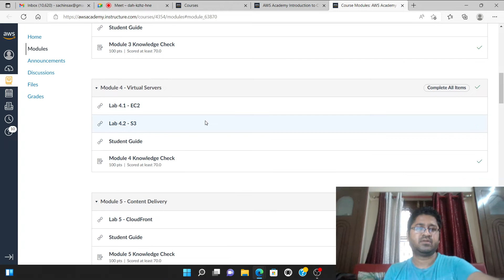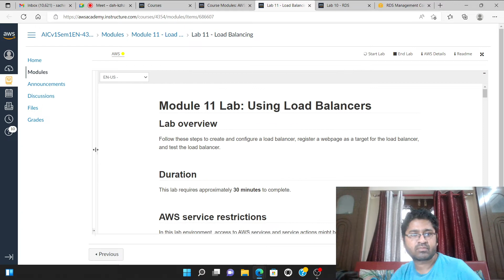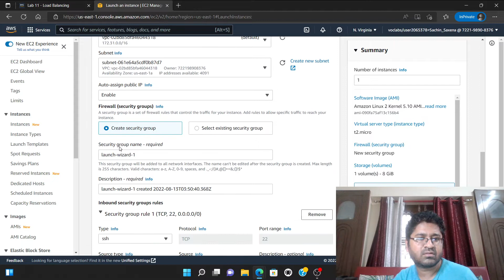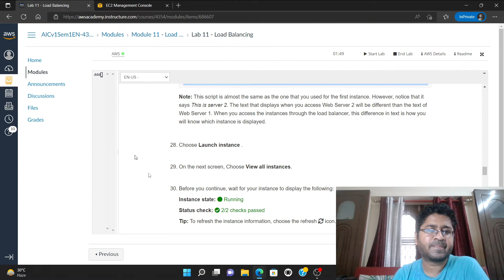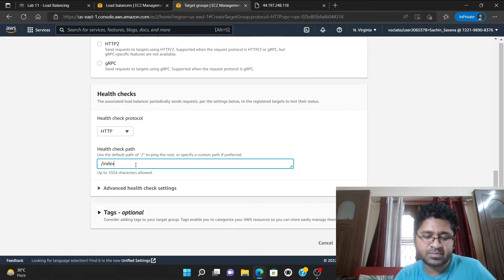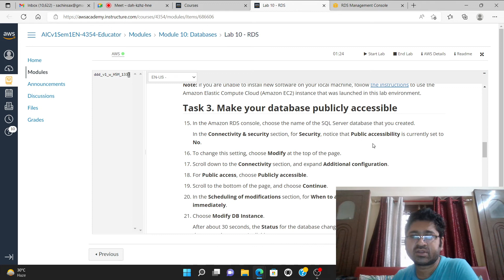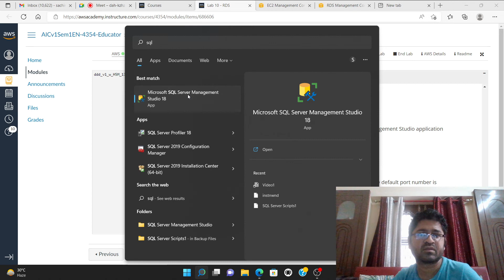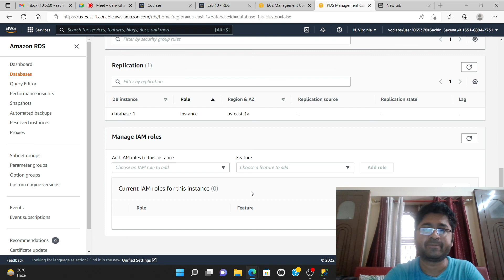How to create S3 in AWS Cloud Academy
This course provides students with classroom instruction that introduces cloud computing skills and accelerates students toward the next steps in their educational journey. The content of this course is aligned to the K–12 Computer Science Framework Practices including computational thinking. The seven core practices of computer science describe the behaviors and ways of thinking that computationally literate students use to fully engage in today’s data-rich and interconnected world.

Wanna learn python for data science.
Python for beginners – Learn all the basics of python

All Python codes have been successfully executed on Python 3.5 (32 bits) and Anaconda Navigator (anaconda3)

Free Certificate from Atal Academy Atal to earn